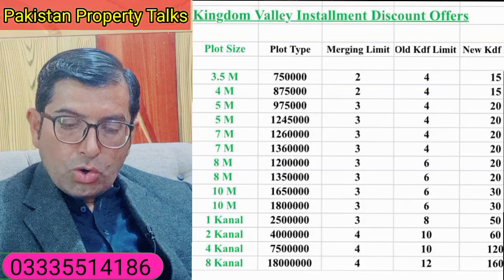Breaking News|Kingdom Valley|Discount Form| Old&New KDFrates| Merging Details|Location|Payment Plan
*Kingdom Valley*

Kingdom Valley Is a Hosusing Project in Chakri Near M2 Motorway Islamabad. NOC Approved Housing Project By Kingdom Group Whose Chairman & CEO Mr Ghulam Hussain. Best affordable housing project for investors or home developers.

This Housing Project offers 3.5 marla, 5 marla,6 marla 8 marla, 10 marla, 1, 2, 4 & 8 kanal Resedential & Commercial Plots in Islamabad.

Kingdom Valley Discount Form is a great opportunity for investors to pay in installments. The kingdom Valley, a top housing society in Rawalpindi and Islamabad, has announced the issuance of the Kingdom Valley Discount Form (KDF) for investors. The form gives you benefits in the shape of paying your plot installment.

In simple words, if you pay PKR 80,000 through KDF, you can receive a receipt of PKR 100,000. However, you should know that the form applies only to clients of General Block. The clients of commercial and executive blocks cannot get discounts using Kingdom discount forms.

The form classification is different for different sizes of plots. However, you can get a discount of PKR 5000/form.
kingdom Valley
Islamabad
Rawaloindi
Low Income Schem
Housing Society
Chakri Interchange
installments
plots available
for Sale
Discount
Property
investment
realestate
Old Kdf
New KDF
Kingdom Discount Form
Merging
Awamiblock
Development updates
Development news
Commercial Plots
Executive Block
Shahid Afradi
Abdur Razaq
chakri Road
KDF
Breaking

𝙁𝙊𝙍 𝙄𝙉𝙑𝙀𝙎𝙏𝙈𝙀𝙉𝙏 𝘾𝙊𝙉𝙎𝙐𝙇𝙏𝘼𝙉𝘾𝙔
🌐 leadsconsultants .com.pk
Visit Our Office:
Head Office: 📍 First Floor, Luxus Mall & Residency, Suite 150, 151, 152, Gulberg Greens Islamabad